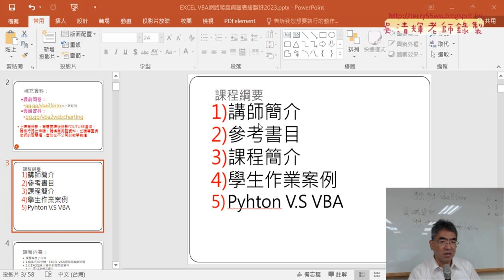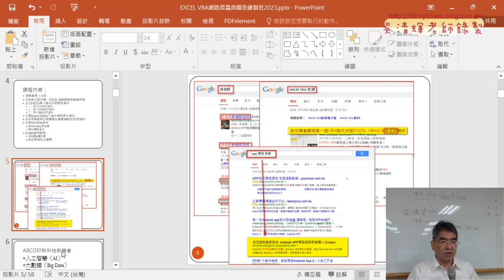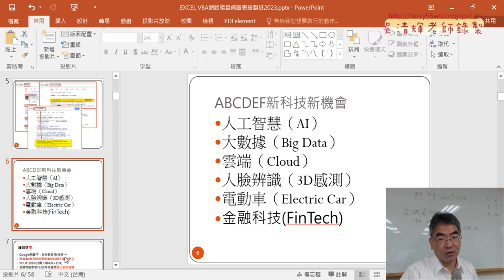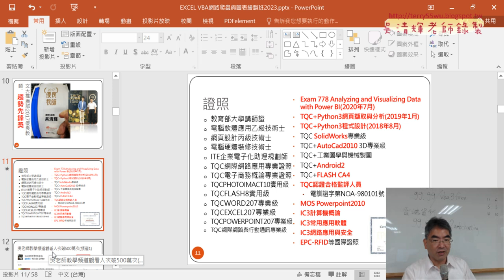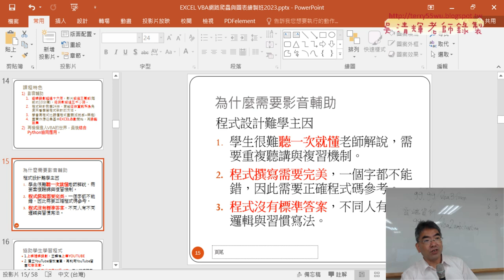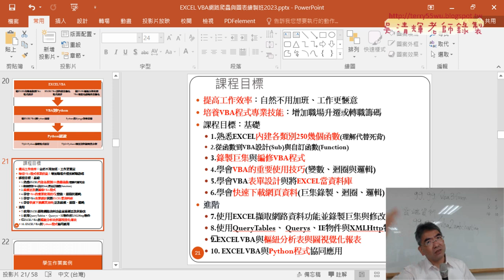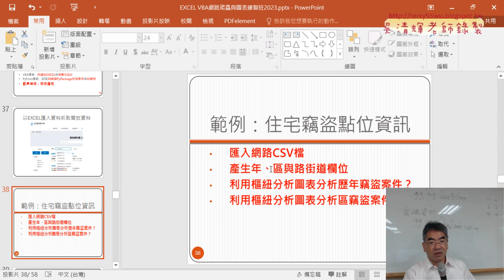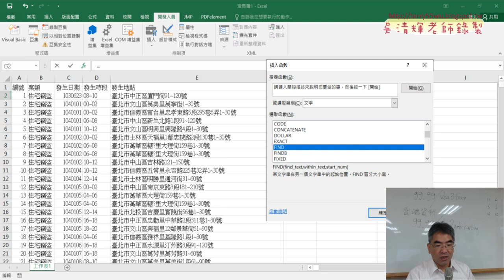07 講師簡介與課綱說明